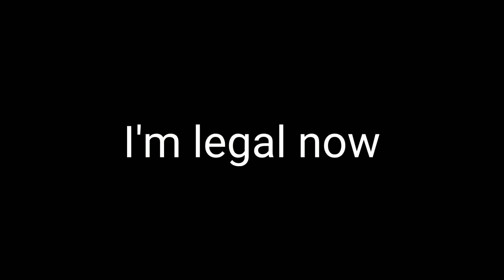18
This is super late cause my birthday was the 8th, but

I'm legal now ig